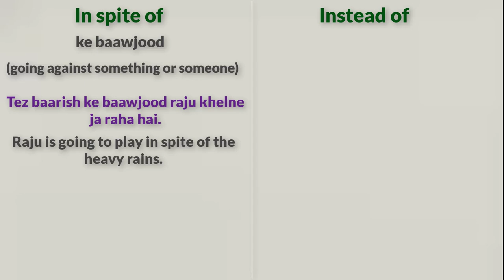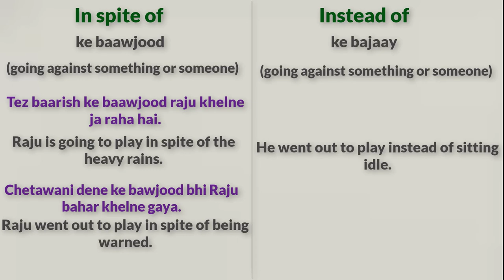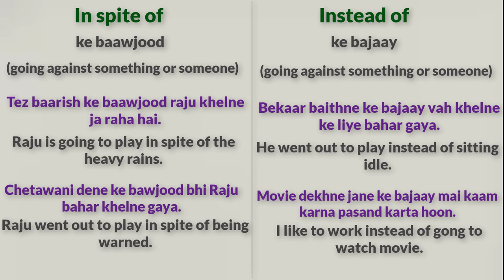Use of instead of & in spite of | How to speak Fluent English | spoken English by Alam